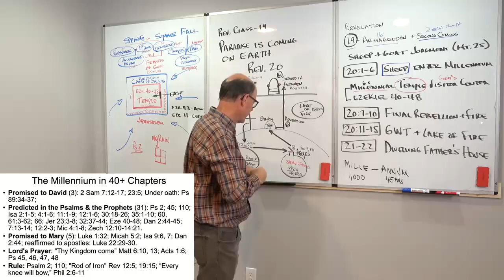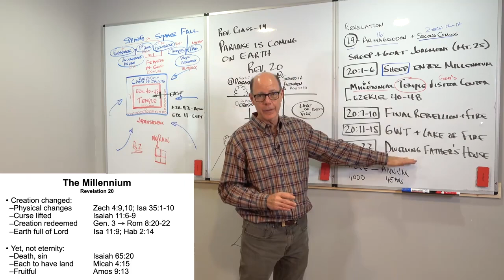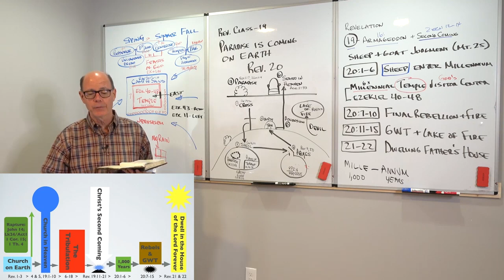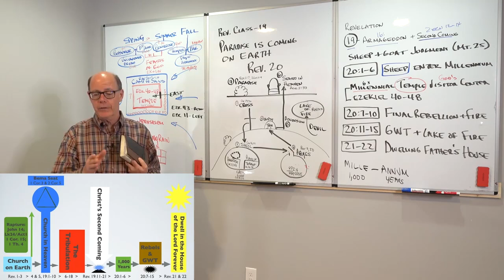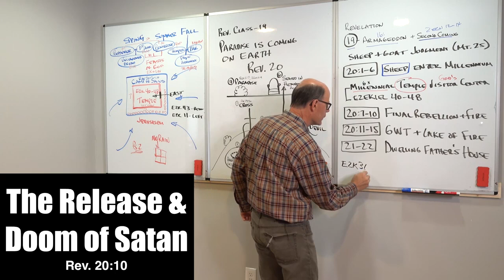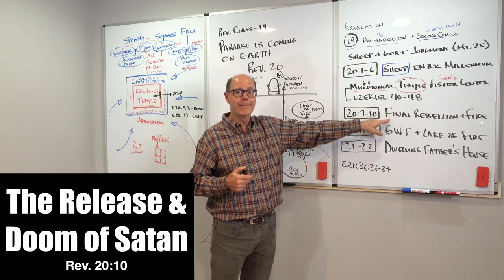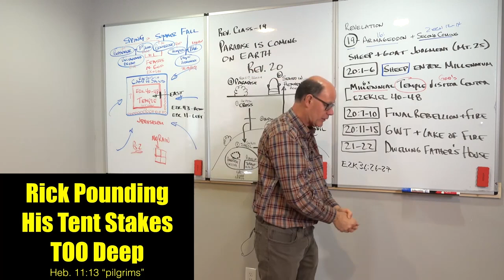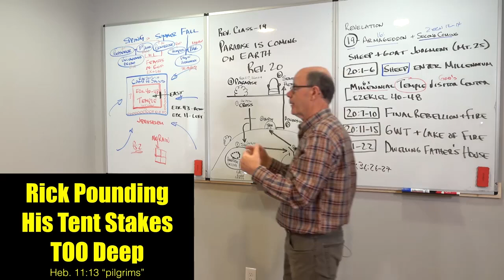REVELATION ENDS WITH THE RETURN OF CHRIST--RELEASE OF SATAN & God's People Camping Outside His House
The armies of the nations have been disbanded, and the great military academies have fallen into ruin and decay. The machinery of war has all been smelted down and converted to the implements of peace. Jerusalem has become the world’s capital. The throne of David is there, and the twelve apostles are there judging the twelve tribes of Israel, for Israel rules the World. The millennial Temple has been built to crown Moriah’s brow, and the nations of the Earth come there to worship the living God. Prosperity is evident from pole to pole. Poverty is unknown. Every man has all that his heart can desire. There are no prisons, no hospitals, no mental institutions, no barracks, no saloons, no houses of ill repute, no gambling dens, and no homes for the aged and infirm. Such things belong to a past and lesser age. The bloom of youth is on everyone’s cheek, for a man is a stripling at a hundred years of age. Cemeteries are crumbling relics of the past, and tears are rare. The wolf and the lamb, the calf and the lion, the cow and the bear, the child and the scorpion, all are at peace. Jesus has come, and the millennium is here. The golden age, so frequently heralded by the prophets of Israel’s past, has dawned at last, and the Earth is filled with the knowledge of God. Jesus is Lord, and He rules the nations with a rod of iron. His reign is righteous, and the nations obey. The principles of the Sermon on the Mount are the laws of the Kingdom, and men obey them because infractions are not allowed. Sin is visited with swift and certain judgment. The era lasts for a thousand years.

From 2020REV-19c - Paradise Is Coming On Earth (200504PM)